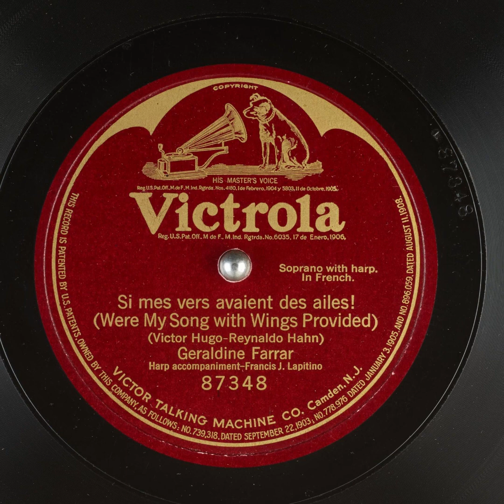Si mes vers avaient des ailes! (Were My Song with Wings Provided) - Geraldine Farrar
Title: Si mes vers avaient des ailes! (Were My Song with Wings Provided)

Publication date: 1922
Language: French
Performer: Geraldine Farrar
Writer(s): Victor Hugo, Reynaldo Hahn

Summary: Soprano with harp accompaniment